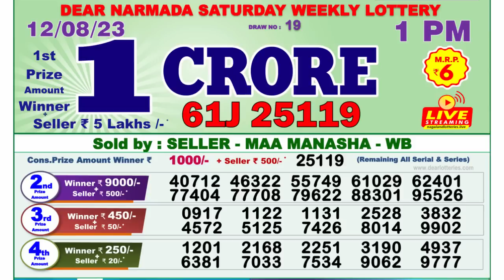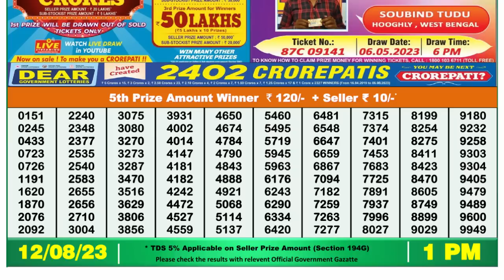Dear Lottery Sambad 1pm today 12.08.23 Nagaland State Lottery Result